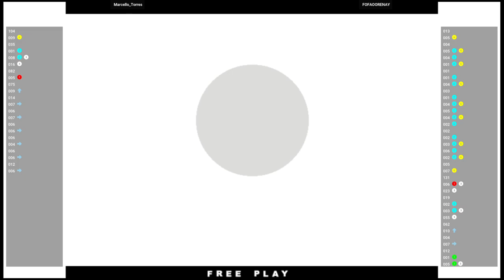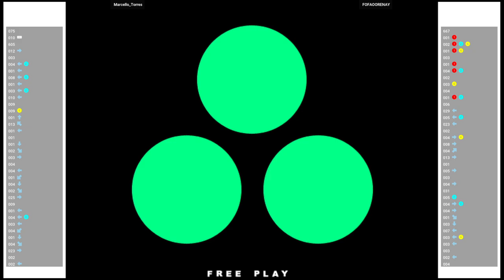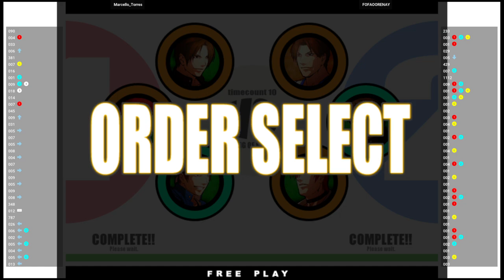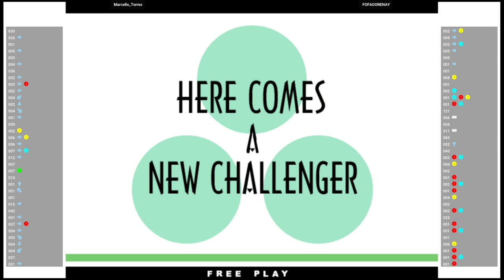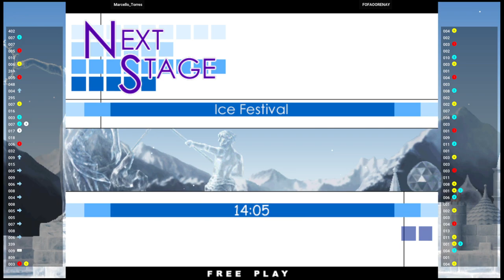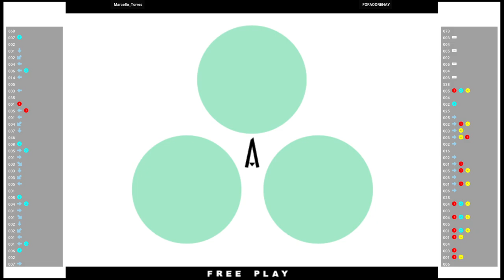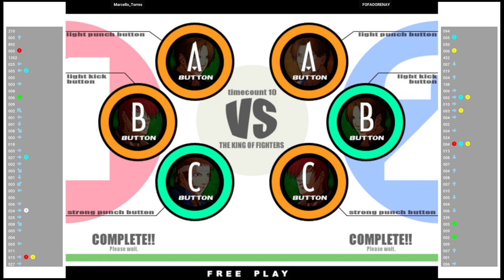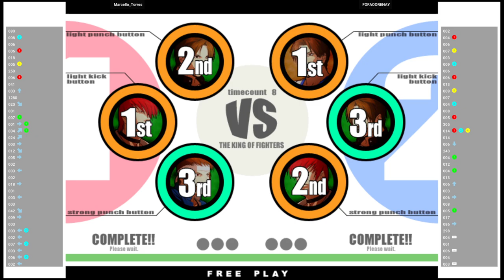KOF XI 🕹 Marcello_Torres 🇧🇷 VS FOFAOORENAY 🇧🇷 | Fightcade